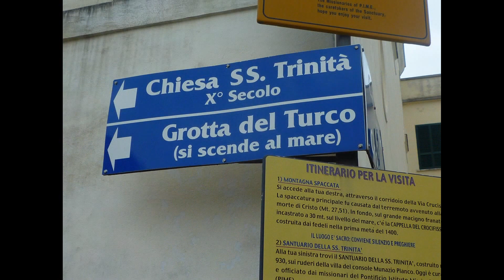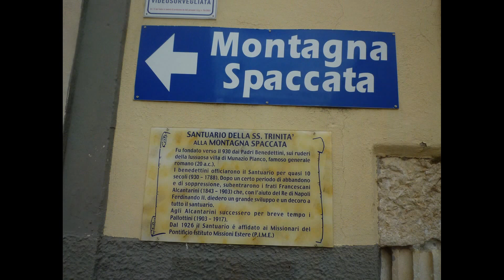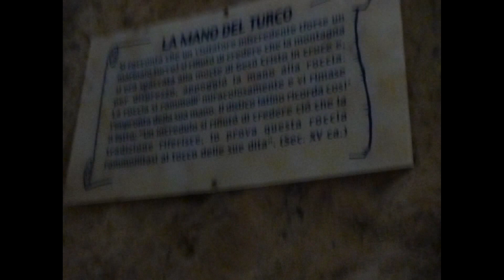Montagna Spaccata (Gaeta)